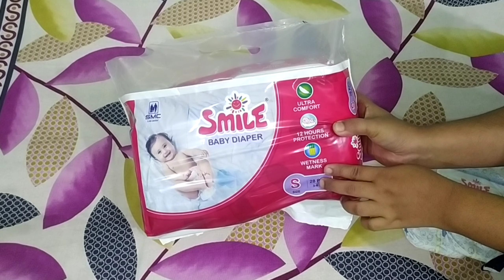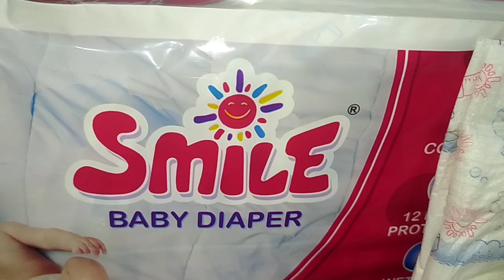বাচ্চাকে ডায়াপার পড়ানোর সঠিক নিয়ম | SMC baby diaper | সহজ পদ্ধতিতে দুধ চিতই পিঠা রেসিপি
আসসালামু আলাইকুম।

👉 গৃহিণীদের জন্য ৩টি দরকারী কিচেন টিপস ||  Kitchen Tips for Smart Housewife || 3 Useful Amazing tips👇

👉কোট/ব্লেজার ঘরোয়া উপায়ে পরিষ্কার করার সহজ টিপস || How to wash Blezar/Suit easily at home ||👇